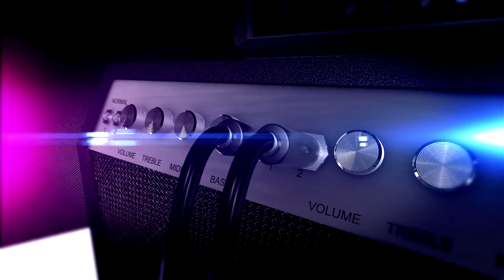Magik Band - Intro